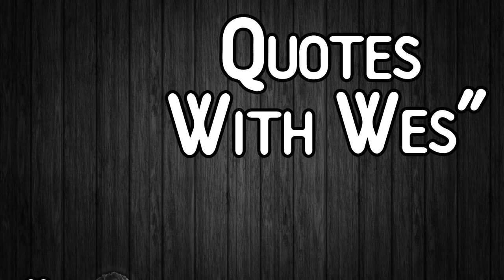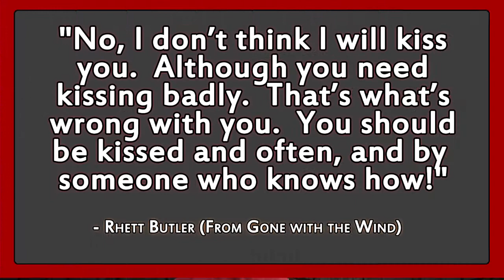"YOU NEED KISSING" - Quotes with Wes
Do you love learning from amazing quotes, funny quotes, motivational quotes, love quotes, and all that jazz?  Then welcome to Quotes with Wes, where we explore 4 different quotes every week!

1) All quotes that are presented have been sourced.  Meaning, you can rest assured that each quote was definitely said and isn't misquoted.
2) We create a discussion about quotes where we can learn about the person who said it and learn how to apply them to our lives!

Today's Motivate Monday Quote:
"No, I don't think I will kiss you although you need kissing badly. That's what's wrong with you. You should be kissed and often, and by someone who knows how." - Rhett Butler (from Gone with the Wind)

Today's Quote Question:
What do you think about teasing, in the love/relationship sense?